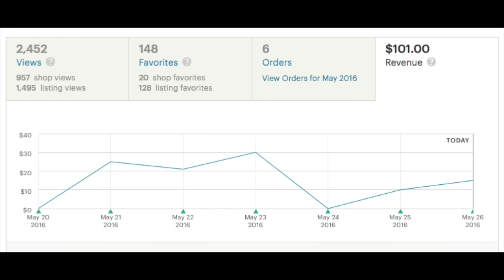Another Slump: What I Sold on Etsy May 20 - 26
Well, I only made it halfway to my goal this week and sold just over $100 worth of vintage items on Etsy. I've long since given up trying to predict what my sales are going to look like from week to week.

I've run Planet Alissa, a vintage Etsy shop since 2011 and have sold more than 2000 vintage items on Etsy. I'd like to share what I've learned on Etsy with folks who are looking to start or grow their own Etsy vintage store with weekly videos on what I'm selling on Etsy and other videos offering tips, tricks and information for anyone who wants to know more about running a vintage Etsy store.